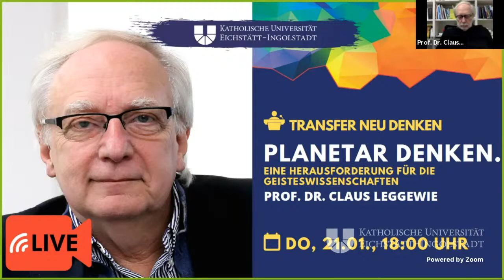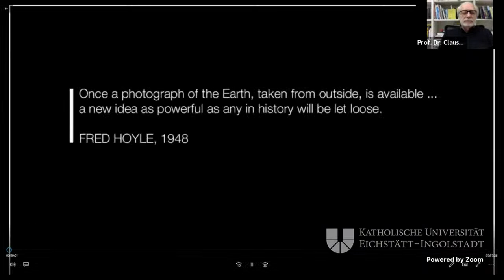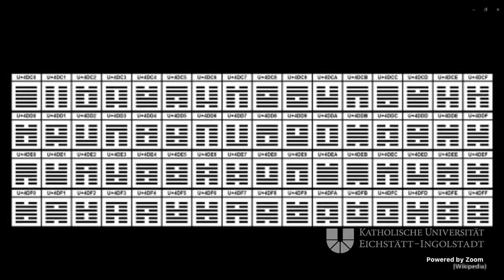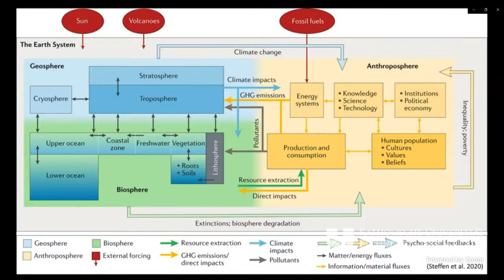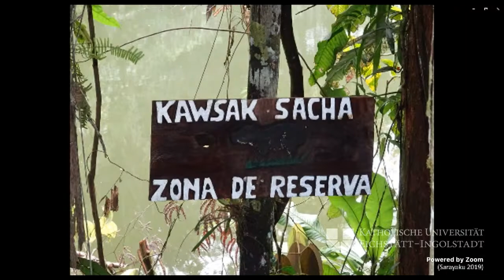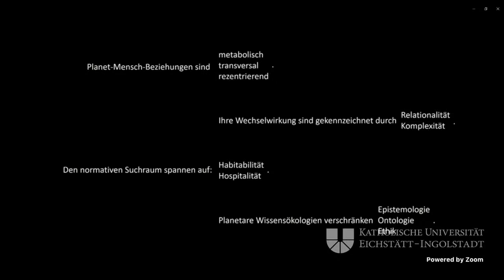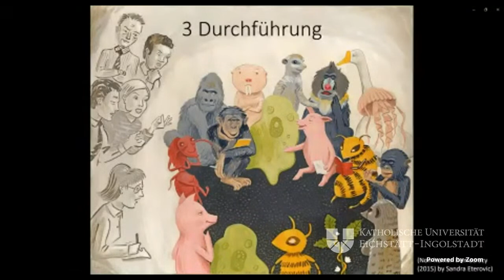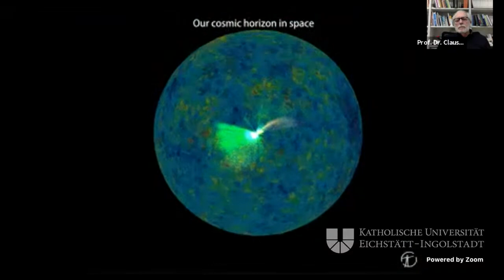Transfer neu denken: Planetar Denken. Eine Herausforderung für die Geisteswissenschaft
Prof. Dr. Claus Leggewie:
Planetar denken. Eine Herausforderung für die Geisteswissenschaften.

Die Conditio Humana zu bestimmen, war der Monopolanspruch der Geistes-, Kultur- und Sozialwissenschaften: Im Mittelpunkt der Mensch. Protagonisten der politischen Ökologie mahnten eine Korrektur an: „Was das neue Klimaregime in Frage stellt, ist weniger der zentrale Ort des Menschen als seine Zusammensetzung, seine Präsenz, seine Konfiguration“ (Latour). Die Souveränitätsillusion individueller und kollektiver Akteure steht auf dem Prüfstand und kehrt die Frage nach dem Verhältnis von Prinzipal und Agent um: Menschen haben tief in den Planeten eingegriffen und sind selbst zu einer geologischen Macht geworden, aber sie finden keinen Weg aus der von ihnen verursachten Zerstörung ihrer Umwelt. Interdisziplinäres planetares Denken eröffnet hier neue Denkräume und Perspektiven.